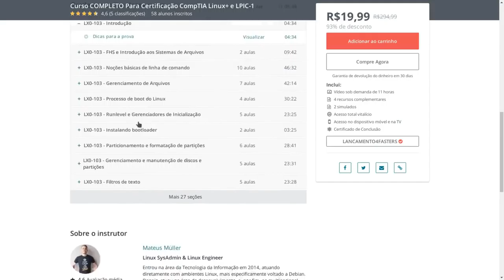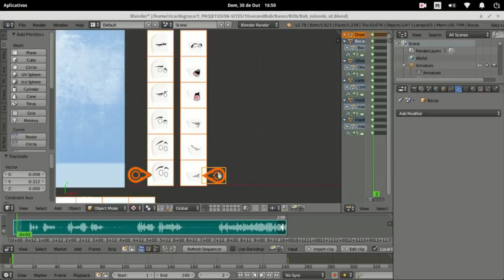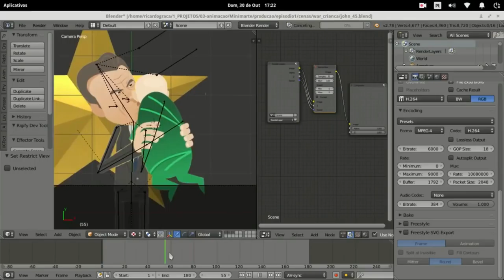O que a Nintendo deveria fazer? E o que isso tem a ver com Linux?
Semana Resenha Nerd tratando de modelo de negócios do mundo open source para dentro da empresa Nintendo mostrando o QT como exemplo.

Linux®